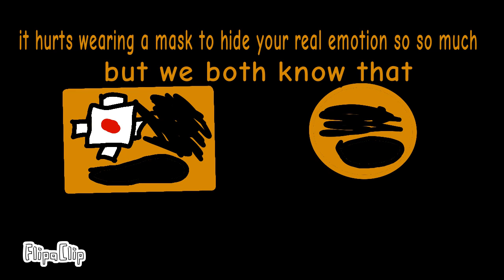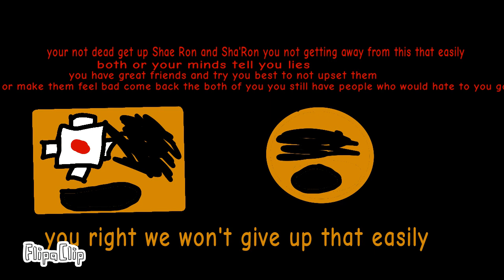Wearing a mask is so painful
this is something I made weeds ago